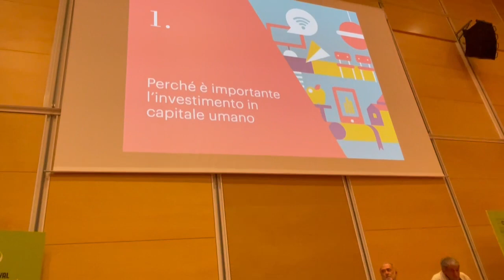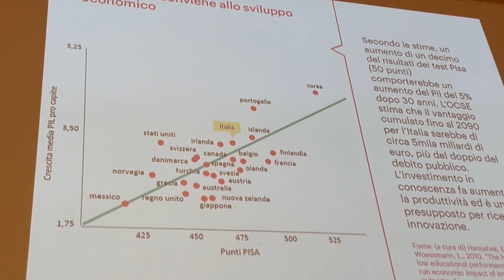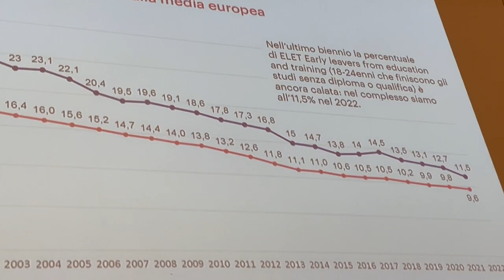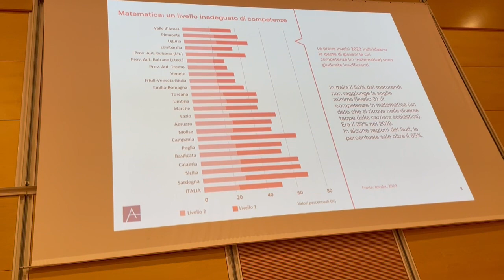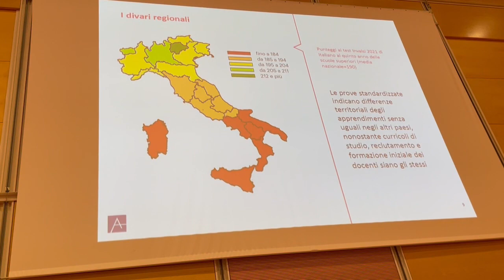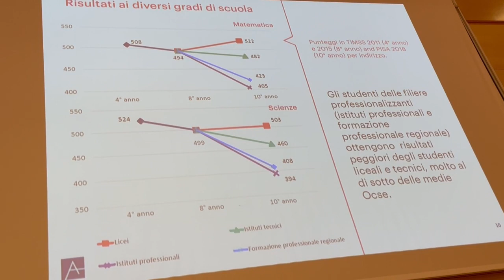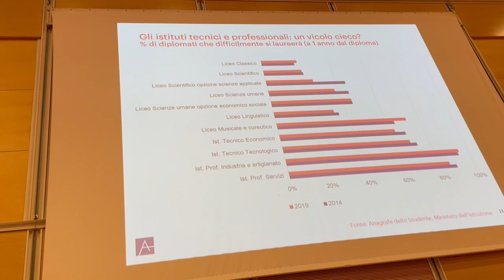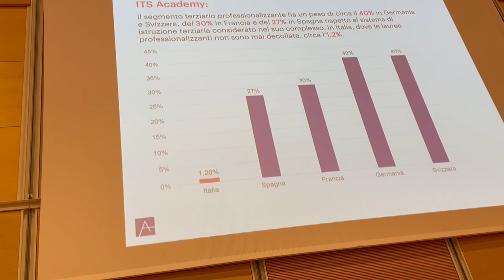Festival Internazionale dell'Economia - 1 giugno 2024 Torino. Seminario GEI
Seminario GEI "Le nuove forme di conoscenza necessarie all'impresa". con Alessandra Benedini , Innocenzo Cipolletta, Andrea Gavosto , Valeria Negri e Emilio Rossi- introduce Alessandro Terzulli